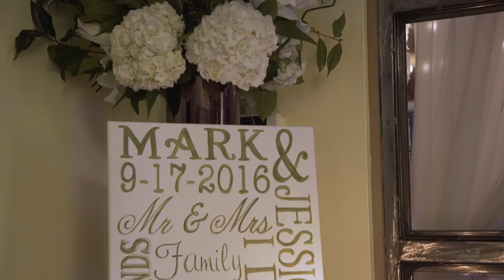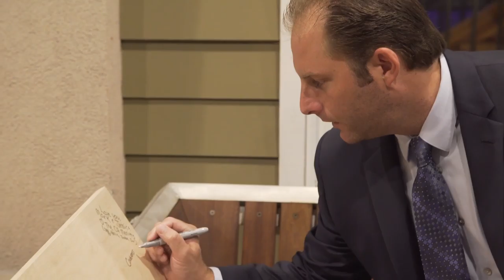Jessica + Mark // Liberty House // Jersey City, NJ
Fun, romantic wedding in Jersey City.
Wedding video by Merryweather Films.
Venue: Liberty House, Jersey City, New Jersey